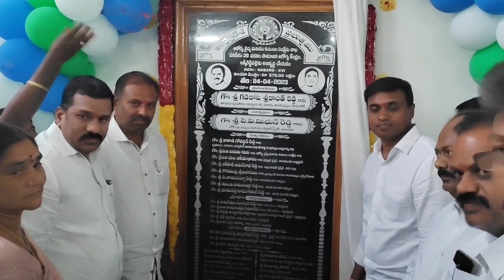లక్కిరెడ్డిపల్లి ప్రభుత్వ ఆసుపత్రి ప్రారంభం. (1)